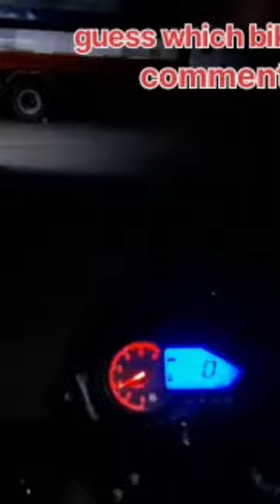dehradun /guess which bike this?